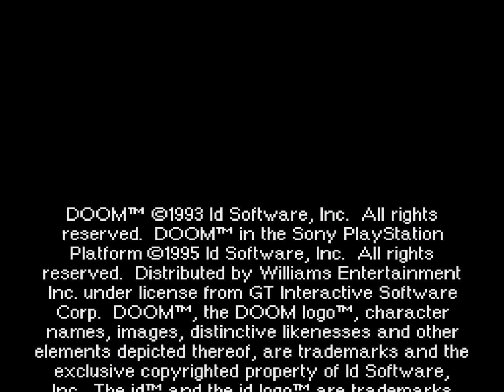DOOM Demo Gameplay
Gameplay provided by Renegade1812
Captured on 10/12/2023 for the 30th Anniversary of DOOM